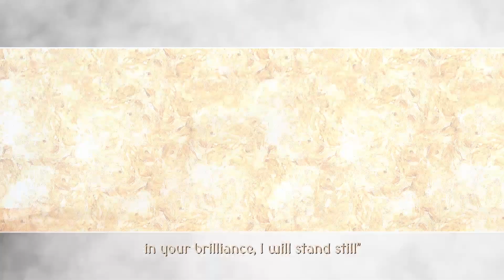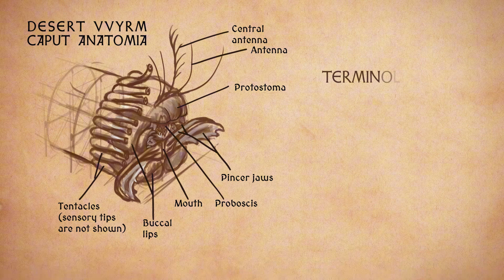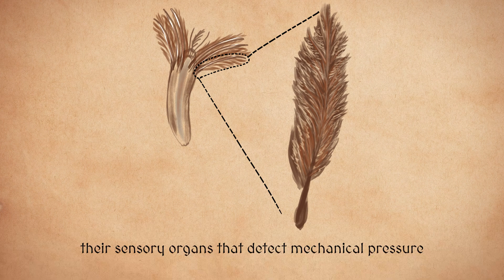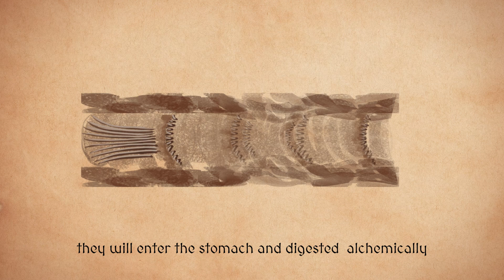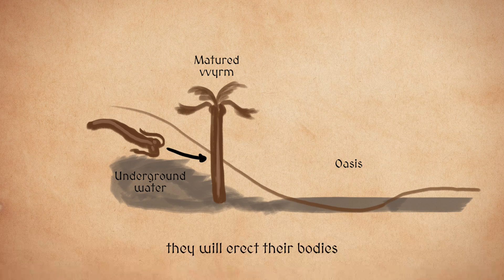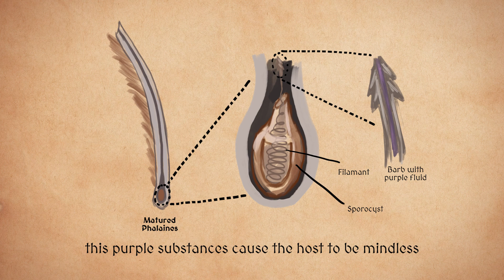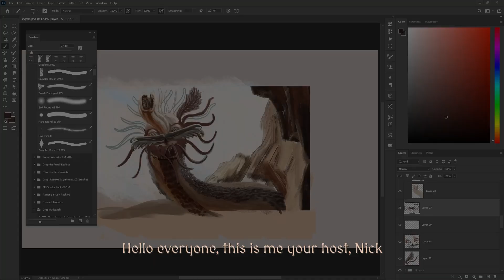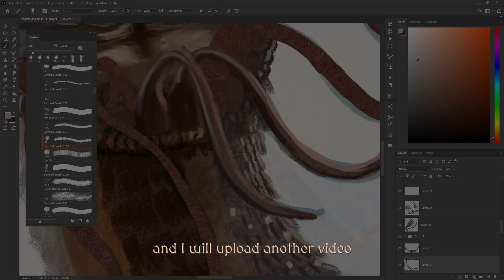The desert worm biology of Pangeum explained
Chapters:
0:00 Prayer for Apollon's Protection
0:56 Desert Vvyrm General Description
2:26 Ambush Predation
3:42 Pursuit Predation
4:54 Esophagus Anatomy
5:41 Parasitoid Larvae
5:54 Metamorphium
7:36 Miasma Theory
8:00 Reproduction: Phalaines' Barbed Filaments
8:35 The Morbiacs
9:16 The Cursed Flower of the Desert
9:55 to be continued
10:25 Closing
11:25 My Other Channels

Greetings everyone, I'm your host, Nick, presenting to you the first creature designed for Pangeum, my worldbuilding project. Pangeum is a world where magic intermingled with evolution, creating animals and creatures beyond reality. This channel will not only discuss the speculative biology and evolution of the creatures, but also build on top of it an explorative world where stories, about wonders and wars, heartbreaks and awe happened.

This entry will explain the biology of the desert vvyrm (or wyrm, can be pronounced like "worm" but with v instead of w). Although this abomination was inspired by dune, in the end, it was an amalgamation of at least 16 different kinds of animals. So, the biology and cultural significance of this creature will differ a lot from the Herbert's version. So different that the only common characteristic is the arid habitat. The desert vvyrm will be one of the most terrifying creature in the land of The Supercontinent Iydiakara, akin to our Africa.

I hope you enjoy this video, the part two of this video will talk about the life cycle, the respiration, how it can move through the sands, and their similarity to Charybdis, another creature I also created inspired by Greek mythology. If you want to see the part two happening, please encourage me in the comment, so that I don't think this is a waste of time. Thank you for your encouragement.